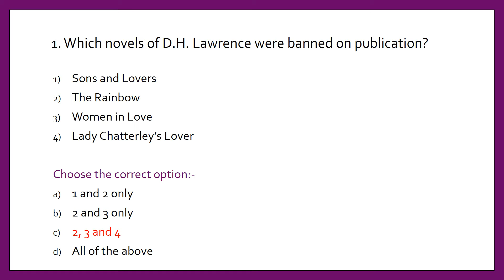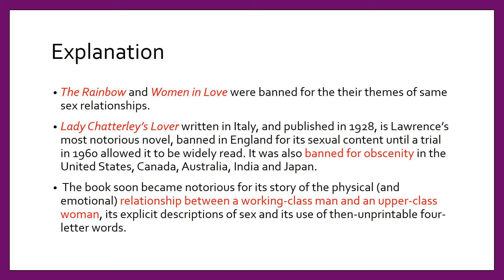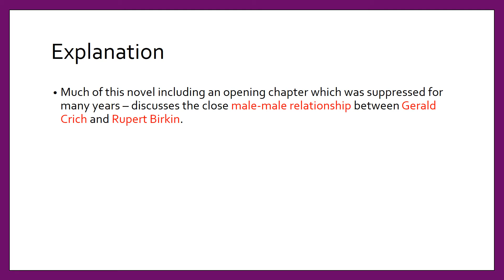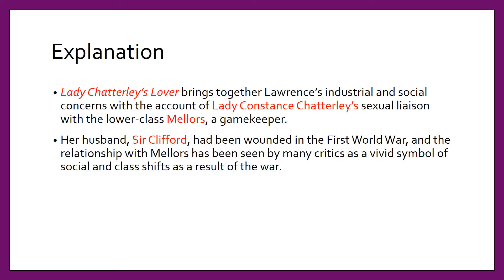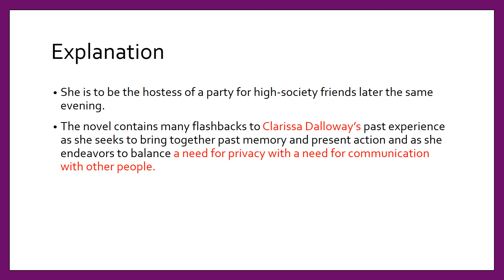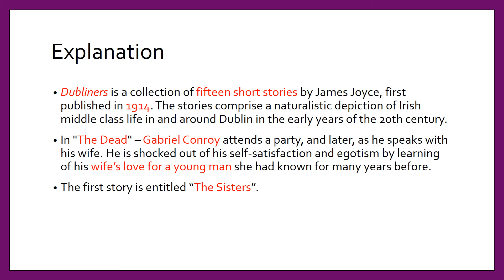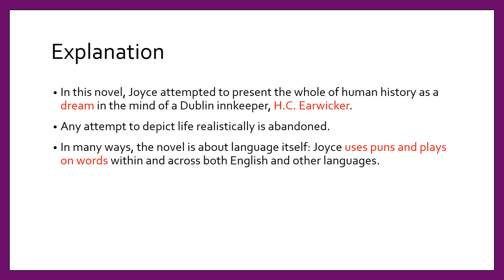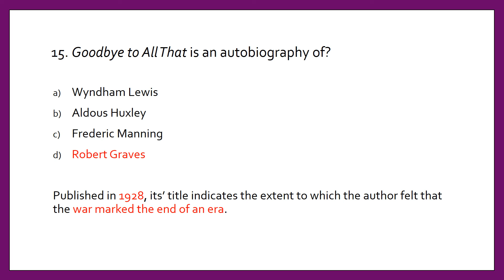MCQs on Modern Writers (1900-45) based on Routledge | Part 6 | NTA UGC NET | English Literature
We can also connect on Instagram @litgyaan